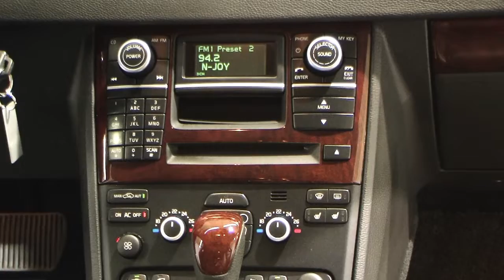Volvo XC 90 D5 DPF Executive Elektriksilver 549801